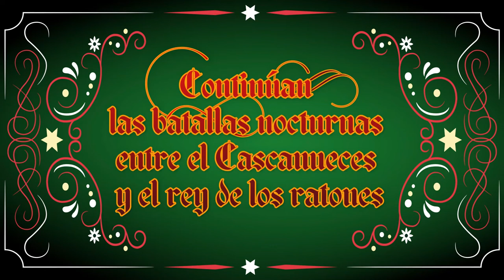Cuentos para peques: El Cascanueces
Disfruta de un clásico de Navidad junto a Guardadito y nuestras invitadas especiales Fabiana Gallardo y María José Ortiz.

Locación: Karla Galán Studio

¡Visítenos!